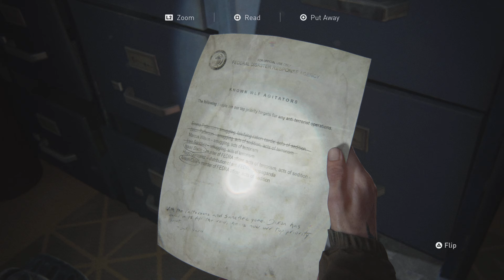THE LAST OF US PART 2 Walkthrough Gameplay Part 5 - SEARCHING FOR TOMMY (PlayStation 5)